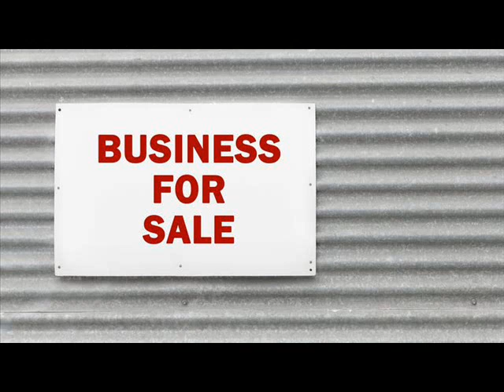Businesses For Sale Barbourville Knox Kentucky.wmv